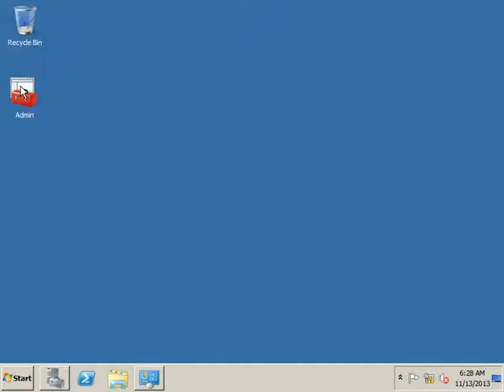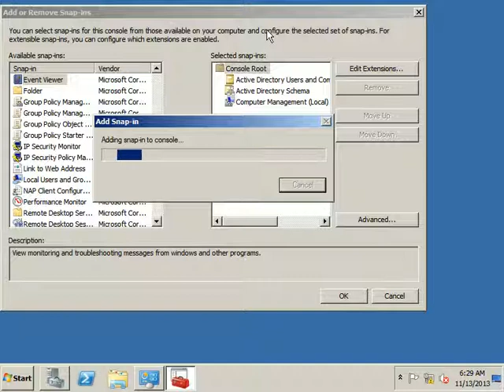9 Module 3 Creating and Managing a Custom MMC Exercise 2 Add a Snap in to MMC Event Viewer